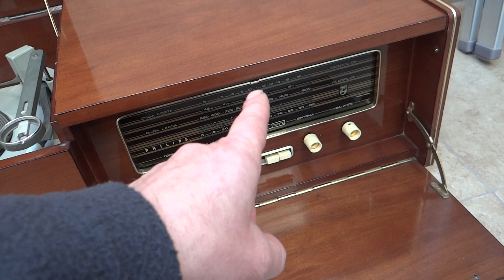COMBINADO VALVULAR TURNTABLE PHILIPS F5 AL 46-A ARGENTINA 1962 RESTAURACION P1